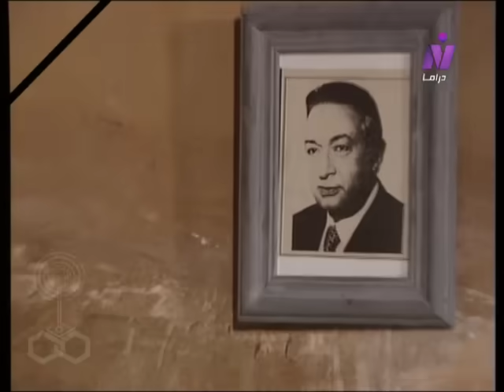الرجل الآخر ׀ ميرفت أمين – نور الشريف ׀ الحلقة 30 من 33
تأليف: مجدي صابر
الموسيقى التصويرية: ياسر عبد الرحمن
المنتج الفني: صفوت غطاس
إخراج: مجدي أبو عميرة

بطولة:
نور الشريف - ميرفت أمين - ماجدة زكي - رانيا فريد شوقي - عزت أبو عوف - رجاء الجداوي - حسين الشربيني - مها أبو عوف - عزة بهاء - رامز جلال.
بالاشتراك مع:
الوجوه الجديدة:
أحمد زاهر - حلا - لورا - أحمد رزق - ياسمين النجار - إيناس عز الدين - عمر الشاعر - شاه شلبي.
ضيوف الحلقات:
نظيم شعراوي - حسن عبد الحميد - شريف خير الله.
مذيعات التليفزيون:
نهال كمال - دينا فاروق - جيهان فوزي.
المطربون:
توفيق توفيق - سيد سلام - سيد الشاعر.

إنتاج: الشركة المصرية لمدينة الإنتاج الإعلامي
تنفيذ الإنتاج: حنان الشربيني
توزيع: قطاع الشئون المالية والاقتصادية